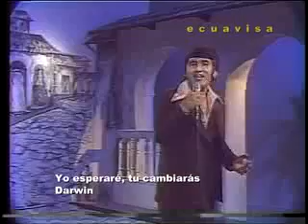darwin yo esperare tu cambiaras